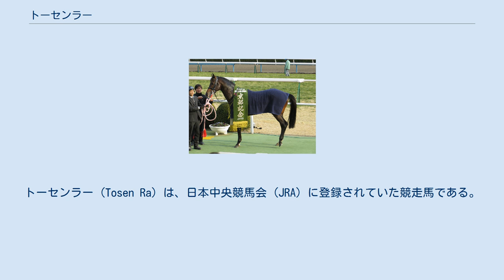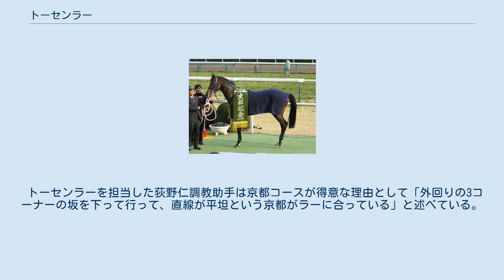トーセンラー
トーセンラー (Tosen Ra) は、日本中央競馬会 (JRA) に登録されていた競走馬である。
おもな勝ち鞍は2011年のきさらぎ賞、2013年京都記念、マイルチャンピオンシップ。
 馬名の由来は冠名＋エジプト神話の太陽神「ラー」。
 2010年11月の京都競馬場の2歳新馬戦（芝1800m）で武豊を鞍上にデビューし1番人気に応えてデビュー戦を飾った。
次走の暮れの 阪神のエリカ賞は3着に敗れる。
 2011年きさらぎ賞表彰式 初戦の1月の福寿草特別は1番人気に推されるも直線伸びず、3着に敗れた。
そして重賞初挑戦となったきさらぎ賞は鞍上をミルコ・デムーロを迎えてのレースとなり、最後の直線で逃げるリキサンマックスを捕らえて重賞初制覇した。
その後皐月賞に直行するローテーションを組んで宮城県山元町の山元トレーニングセンターで放牧していた3月11日に東日本大震災に遭遇する。
幸い、山元トレセンは高台にあったためトーセンラーを含め、放牧中の馬に津波の直接の被害は遭わなかった。
しかし道路が寸断されて、栗東への帰厩が大幅に遅くなった。
本番の皐月賞は7着、 日本ダービーは11着に敗れた。
秋に入り9月18日のセントライト記念では中団から追いあげてフェイトフルウォーの2着。
菊花賞はオルフェーヴルをマークする形になったが3着に敗れた。
 初戦の京都記念は後方から追いあげたが4着に敗れた。
続く日経賞ではいいところがなくユニバーサルバンクと10着同着に終わった。
新潟大賞典は中団追走も直線ではまったく伸びず11着と惨敗した。
鳴尾記念ではトゥザグローリーの3着と好走した。
七夕賞は後方から直線で大外に持ち出して伸びたが、アスカクリチャンにハナ差及ばず2着。
小倉記念でも1番人気に推され、道中中団のインで脚をため直線鋭く伸びたがエクスペディションの2着。
新潟記念は中団に構えるも、直線伸びず7着となった。
 2013年京都記念表彰式 京都記念は直線でショウナンマイティを差しきって2年ぶりの勝利を飾った。
天皇賞（春）はフェノーメノに猛追するも惜しくも2着に敗れる。
宝塚記念は馬場の影響で直線思うように伸びず5着だった。
 秋は京都大賞典から始動。
道中は後方3番手。
向こう正面中間から徐々に上がっていき、直線で断然人気のゴールドシップはかわしたが、外から猛烈に伸びたヒットザターゲットにかわされ3着。
 続いて陣営は天皇賞（秋）は回避、得意の京都のG1マイルチャンピオンシップに出走させる。
初のマイル戦ではあったが、ダノンシャークに次ぐ2番人気に推される。
ここでも後方3番手に控え、直線入り口でようやく追い出し、上がり3Fを出走馬中最速の33.3秒を繰り出し、2着のダイワマッジョーレに1馬身差をつけ優勝。
トーセンラーはG1初制覇、騎乗の武豊は前年のサダムパテックに次いで連覇となり、武豊は史上初のGI100勝を達成した。
 この年も京都記念から始動。
後方から追い上げるも逃げたデスペラードに届かず2着。
その後天皇賞（春）ではなく安田記念を目指し京王杯スプリングカップへの出走を予定していたが、右前挫石のため回避。
目標とした安田記念に前哨戦なしで挑むこととなった。
 安田記念は大雨の後の歴史的な不良馬場で行われた。
このレースではドバイデューティーフリーで圧勝し、国際クラシフィケイションマイル区分で130ポンドの高評価を受けたジャスタウェイや5連勝でNHKマイルカップを制したミッキーアイルらが人気を集め、トーセンラーは単勝8番人気に留まった。
 レースは逃げるミッキーアイルを好位で追走するも、直線半ばで失速し14着と大敗。
レース後の疲労を考慮して宝塚記念を休養。
 秋は昨年度と同じ京都大賞典からマイルチャンピオンシップを目指して調整を行った。
 休養明けの京都大賞典では1番人気に押される。
中団グループを追走して追い込みをかけたが、差し届かず3着と惜敗。
 連覇のかかったマイルチャンピオンシップではミッキーアイルに次いで2番人気。
前年のタイムを上回る1:31.8で好走するも、レコードタイムで駆け抜けたダノンシャークを差しきれず4着。
 年末に香港国際競走に招待を受けるがこれを回避。
有馬記念を最後に引退することが発表された。
 有馬記念ではこの年行われた枠順抽選で最内枠の1番を引き当てて出走。
スタートから番手を追走し先行するが8着に終わった。
 引退後はレ...